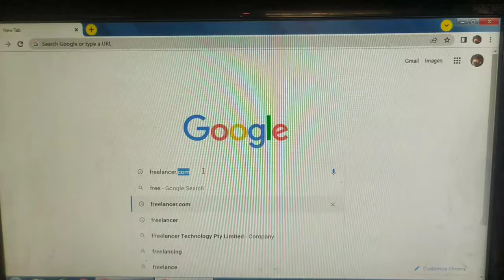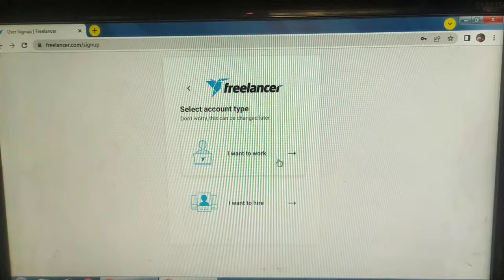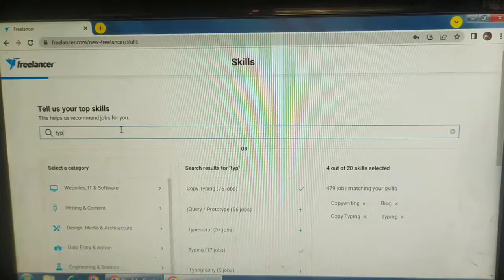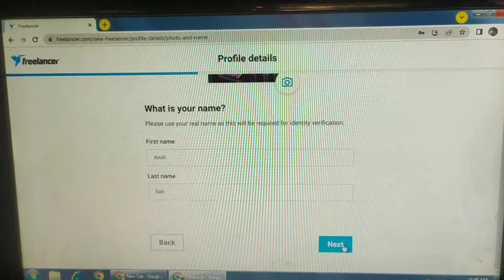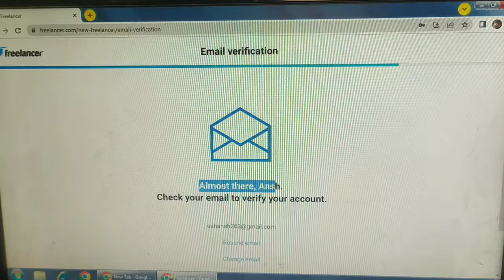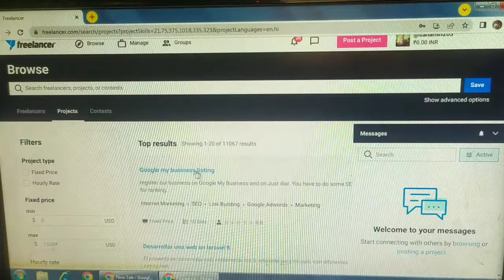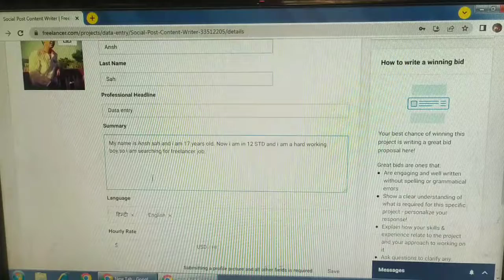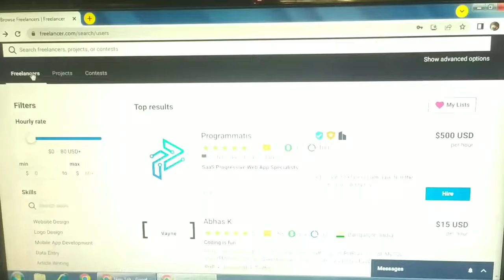How to earn money💰 as a freelancer (Hindi) | Get your first freelancer job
In this video, we will discuss about the freelancing work and how can we do freelancing without zero investment. basically freelancer works are provided in different type of platforms

such as:-
upwork
freelancer

This All platform provides freelancer job and projects.

Hope ha apko video pasand aayegi agar acchi lage to video ko like jarur Karna jis sa  hum log appsa connected rahe